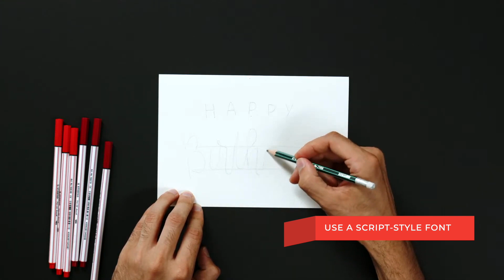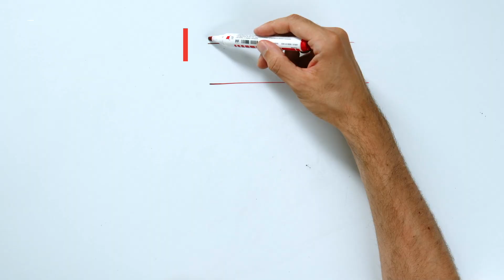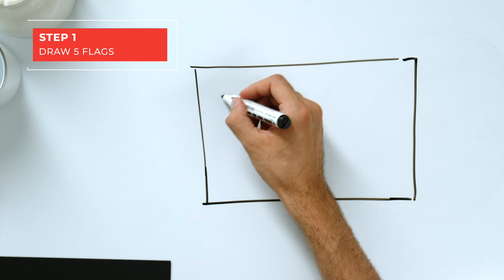Draw HAPPY BIRTHDAY in 8 beautiful ways on a greeting card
Handmade Birthday cards are a great gift that will stand out! Here are 8 design ideas to pick and choose from:

00:00 Intro
00:09 Design 1: THE SIMPLE ONE (a simple Birthday card)
01:24 Design 2: THE BOUNCY ONE (bouncy lettering style)
02:09 Design 3: THE BALLOON ONE (balloon letters
02:51 Design 4: THE RIBBON ONE (ribbon lettering design)
03:23 Design 5: THE DOUBLE FUN (lettering on top of another lettering)
04:01 Design 6:  THE TWO STYLES (combining different lettering styles)
04:30 Design 7: THE CIRCLE ONE (lettering in a circle shape with number)
04:58 Design 8: THE FESTIVE ONE (a festive birthday card design)

STABILO on Amazon